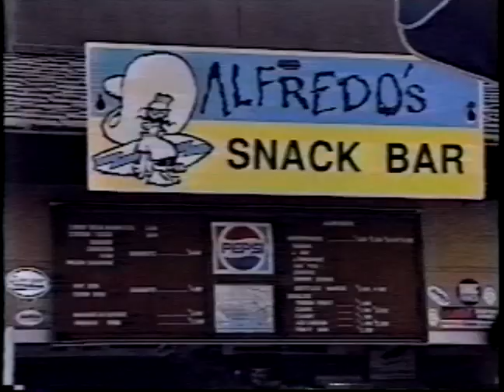The Official Desert Storm Board Game!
Lost Tapes. Found Footage.